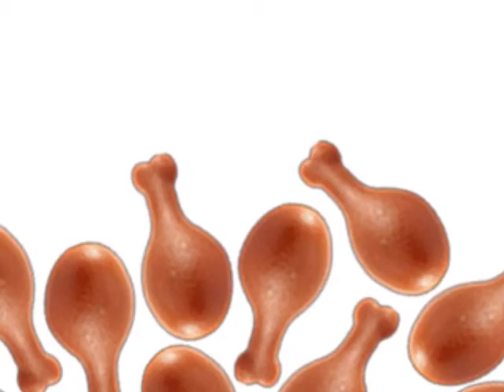Thanksgiving enough drumsticks for everyone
Funny Thanksgiving joke made with Lego